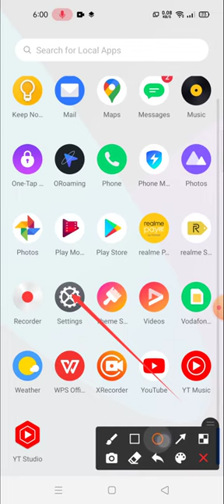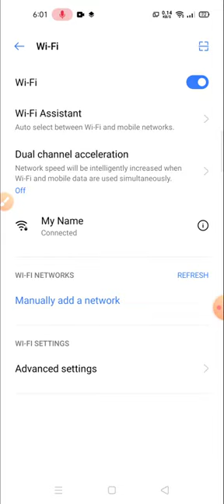realme 8i.. network error wifi problem connected but no internet bluetooth problem solve